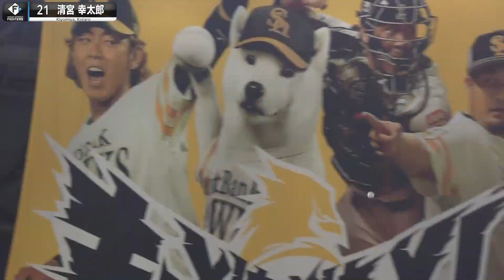【HR量産体制】清宮幸太郎『今季11号＝11本目ソロ本塁打』"確かな成長”を感じる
2022/7/9 福岡ソフトバンク対北海道日本ハムの公式戦。
ここまでリードはわずか1点、追加点が欲しい場面で北海道日本ハム・清宮幸太郎が見事な今季11号となるソロアーチをかける！
ここまでの11本は全て走者のいない場面での一発だが、回の先頭で、追加点が欲しい場面で…そんな『いい場面』での一発が多く感じるのは確実に成長の証。今日も効果的な場面で魅せた一発をご覧あれ。